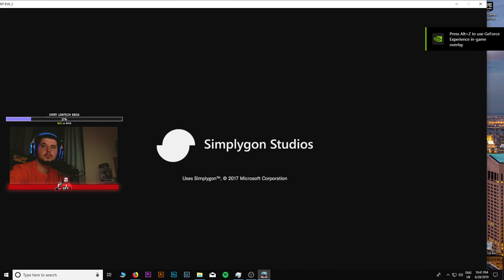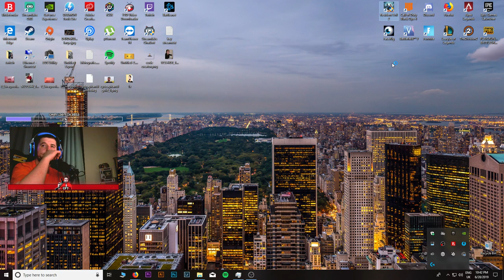🔴 RESIDENT EVIL 2 - Horror in Raccon City! :O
La mine pe live se asculta muzica de baieti si daca nu iti plac injuraturile asta este.
Eu sunt Family Friendly pana ma enervez. Apoi injur, daca nu iti plac injuraturile, asta este.
- daca vrei sa jucam dai add la Manevra Jr
- cu fiecare squad jucam 3 meciuri, doar 3 meciuri
- nu mai joc cu aceeasi oameni, decat daca se termina cei care vor sa joace.

10 euro : mod & add pe contu principal + follow insta.
✌ Salutare si bine ai venit pe LIVE-ul meu ✌
🙋🏽 Ma numesc Valentin si am 26 de ani.
🏡 Locuiesc in Anglia.
🚀 Iti las mai jos linkuri folositoare 🚀
   💰 Donatii Loots – mesajul tau va aparea pe LIVE :
   📸 Instagram: cpt.valentin si dau follow back!

Comezi NightBot:
- !mod; !fact1,2,3 pana la 10. ; !discord ; !specs

🏋️ PC SPECS: 🏋️

Memorie HyperX 2400 mhz 2x8GB; Placa video: Inno3D 1080 8Gb HDD: Seagate Barracuda 1tb 7200 rpm SSD : Kingston 120 GB Sursa : Corsair 650W Gold Certified Procesor : Intel i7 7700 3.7Ghz 6 cores & 8 threads. Placa de baza: MSI 360
▪️Playstation 4 Pro ▪️ Webcam: Logitech C9 10 ▪️ Mic: Neweer NW-800 ▪️ Casti: Beexcellent ▪️